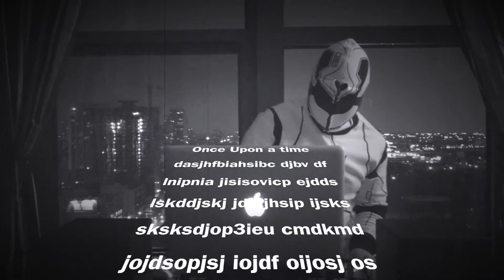Trap Mix Summer 2016 by DJ Ten Smith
DJ Ten Smith just messing around on his Pioneer DDJ-SX mixing my favourite Trap Tracks.